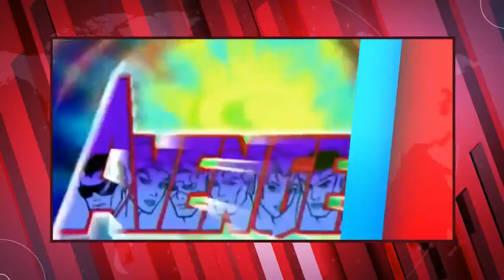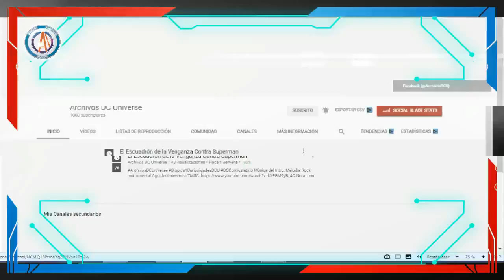Analisis & Review de... Loki Ep. 1: "Que cosa más grande, Brutal Y Alucinante"